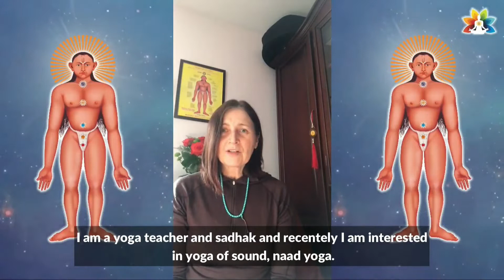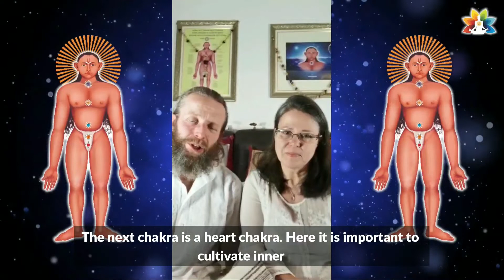“Doenergetyzuj się sam!” Atma Malik Dhyan Yog Mission, Poland.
Note:-
This video is intended to be used by the public for viewing and retrieving of information only. Unauthorized attempts to upload or change information on this service are strictly prohibited and may be punishable under the Computer Fraud and Abuse Act of 1986.
The content is protected by copyright and other restrictions
We have copyrights of our Organisation, Vishwatmak Jangli Maharaj Ashram Trust, Kokamthan. Registration No- A-109066/2014. Registered at copyrights office, Government of India.
We also have TradeMark for logo used in video under Trade Marks Act, 1999. Trade Marks No:- 2604341